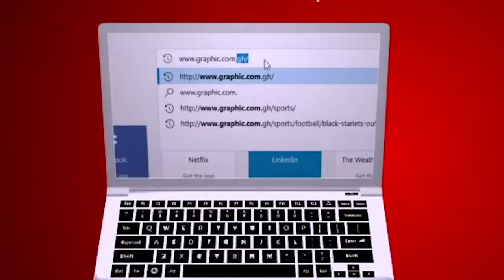Blind Defence Lawyer by Rev. Dr. Ebenezer Markwei